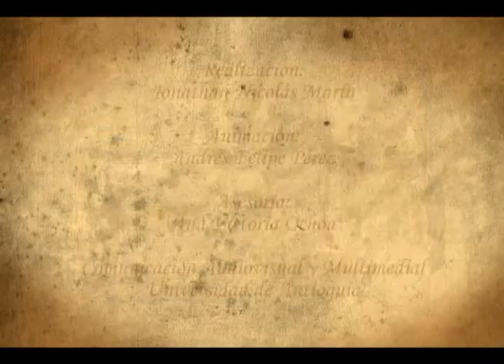Intelectuales 2_1.wmv